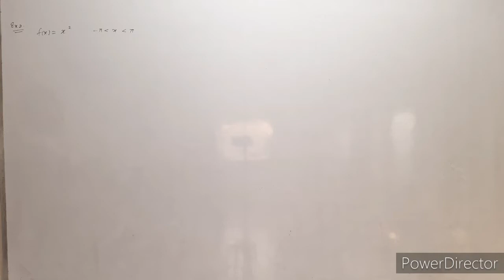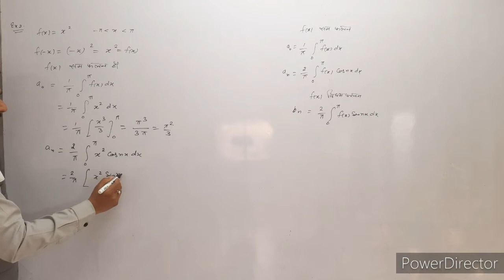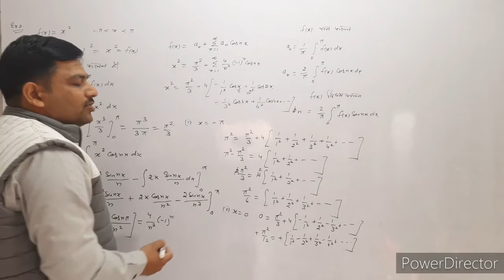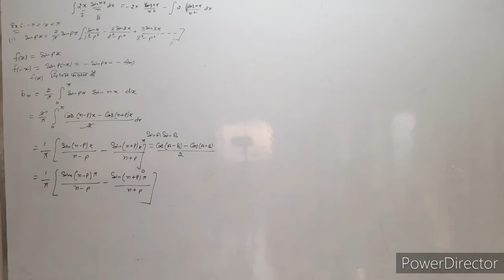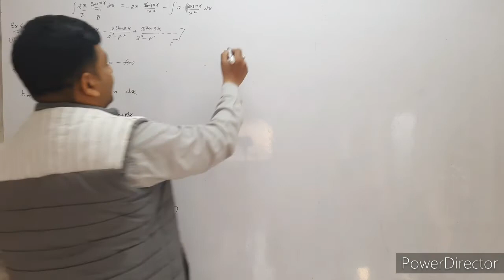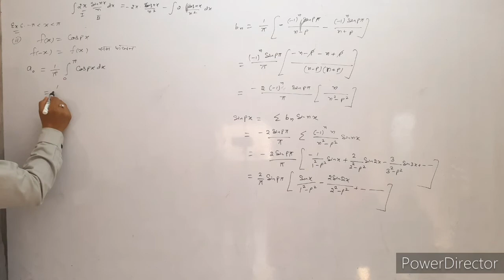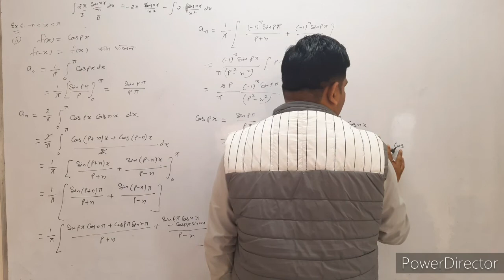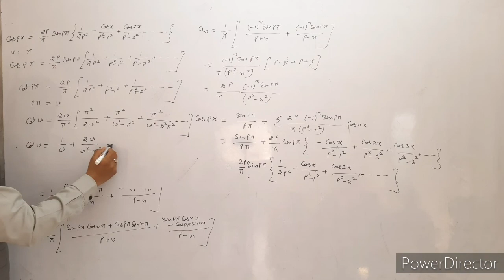theory of convergence, Fourier series, examples on even and odd function Fourier series, bsc math, 5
theory of equation, Fourier series, examples on even and odd function Fourier series, bsc math, ex.5